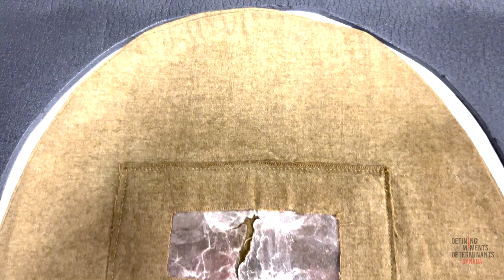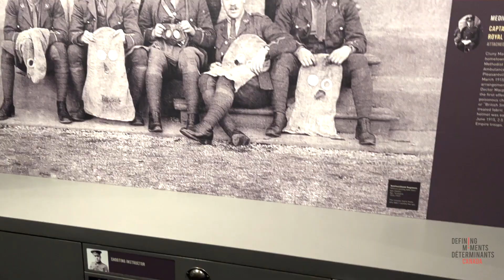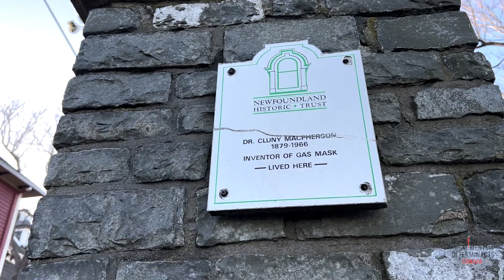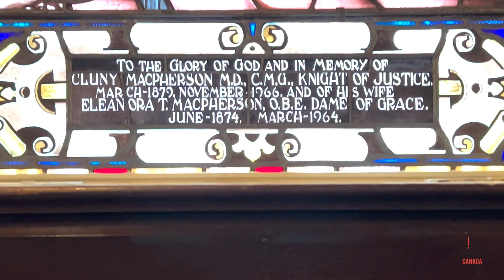Virtual Roundtable: Which Canadian could or should have won a Nobel Prize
Defining Moments Canada's NobelCanadian project provides resources (storymaps, videos, interviews, articles) for teachers to teach the story of Canada's Nobel Laureates. This project led to our team asking the question: Is that everyone? Are there other canadians who are deserving of a Nobel Prize?

In order to answer this question, we asked other organisations to tell us who they would nominate. This Virtual Rountable features @LetsTalkScience @MuseumOfHealthCare @thevimyfoundation2992 @discovertheuniverse Project of Heart, and The Royal Canadian Military Institute. Each organisation submitted a video making the case for a Canadian whose impact, reach and importance is worthy of a Nobel Prize.